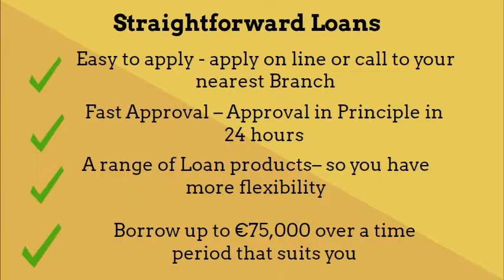Local and Lending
Whatever you need to borrow for at PCU we have a straight forward loan procedure, with a quick decision.